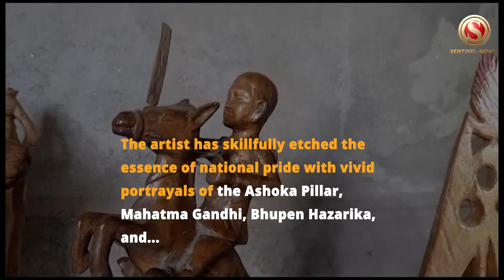Harilal Chiruwal: An unsung sculptor from Jamugurihat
Harilal Chiruwal, a grade IV employee of the 12th Assam Police Battalion, has been carving exquisite wooden creations reflecting Assam's rich culture and heritage during his work breaks

Hailing from Samardalani village near Jamugurihat in sonitpur district of Assam, Harilal's passion for engraving sculptures on wood using a chisel started at a very young age

He has captivated the attention of art enthusiasts by crafting intricate and captivating wooden sculptures

The artist has skillfully etched the essence of national pride with vivid portrayals of the Ashoka Pillar, Mahatma Gandhi, Bhupen Hazarika, and Shrimanta Shankardev along with various renowned personalities carved in pieces of wood as their lively reflection

Harilal Chiruwal hopes to inspire the next generation of artists with his innovative creations and urges for support to continue pursuing his artistic endeavours